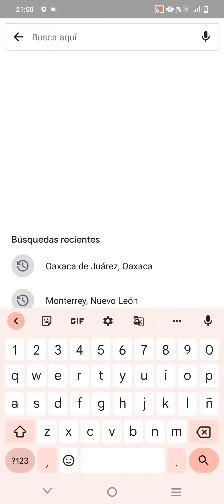Puebla, PUEBLA 🇲🇽 I MUNICIPIOS MÉXICO